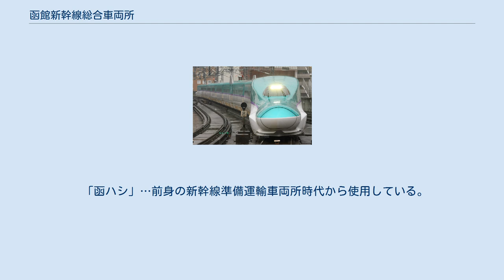函館新幹線総合車両所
函館新幹線総合車両所（はこだてしんかんせんそうごうしゃりょうしょ）とは、北海道亀田郡七飯町および北斗市に所在する北海道旅客鉄道（JR北海道）の車両基地である。
 北海道新幹線の車両の配置・管理のほか、日常的な検査である仕業検査から大規模な検査と修繕である全般検査までを行う総合車両基地であり、線路や電気設備の保守を行う保守基地を併設している。
 事業費は370億円超で、敷地面積は併設される保守基地を含めて約35 ha である。
 このほか、基地内には、北海道新幹線内（新青森駅 - 新函館北斗駅間）の運転と車掌業務を担当する函館新幹線運輸所（はこだてしんかんせんうんゆじょ）と関連のグループ会社がある。
 認可時の車両基地本体の名称は函館総合車両基地（はこだてそうごうしゃりょうきち）であった。
 新青森駅起点146.820kmの地点に、新函館北斗駅から南側（新青森駅方向）へ向かう新幹線と南東（函館駅方向）へ向かう函館本線に挟まれる形で設置され、新青森方面へ500mほどの地点で本線から入出区用の回送線が分岐している。
 主な建物として、臨修・転削庫、全般検査庫・台車検修場、車体検修場・車体塗装場、仕業交番検査庫、保守用車庫などが建設され、これらの外装は函館の赤レンガ倉庫をイメージしたものが採用されている。
 線路設備としては、車両基地の南側に着発収容線が4線（10両編成×4本（40両）分）が確保され、2030年度末（予定）の新函館北斗駅 - 札幌駅までの延伸開業時には、12線（10両編成×13本（130両）分）まで拡大する予定である。
 このほか、仕業交番検査庫に4線、全般検査庫・台車検修庫に2線、臨修線、転削線、保守用車両の引上線、機回線、ロングレール運搬重留置線を備え、札幌延伸開業時の際には、総合試験車用の総合試験車線が設置される予定である。
仕業交番検査庫については、交検1･2番線と仕業線のほかに、一番北寄りの1線は融雪装置付きの融雪線としている。
なお、地形の関係からそれぞれの線路を直列に並べることができず、転線を行う際にはいったん引上線に移動して進行方向を変える必要がある。
 「函ハシ」…前身の新幹線準備運輸車両所時代から使用している。
 2021年4月1日現在の所属車両は以下のとおり。
 H5系（仙台駅にて）